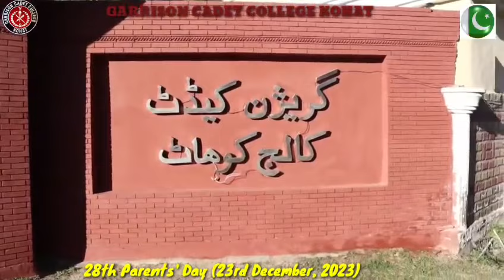Garrison cadet college kohat 28th parents Day